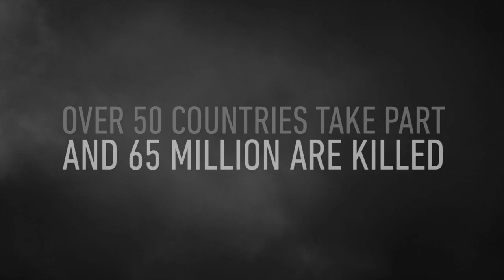Call of Duty WWII (Story Mode) (Gameplay) (PC HD) 1080p60FPS (Part1)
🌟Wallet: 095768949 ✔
ธนาคาร : ไทยพาณิชย์
🌟เลขบัญชี: 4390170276 ✔

🌟 PC : Window 10
CPU : AMD FX 6350
GPU : GTX 1050TI 4GB
RAM: 16GB DDR3
SSD: 250 GB
HDD: 500 GB